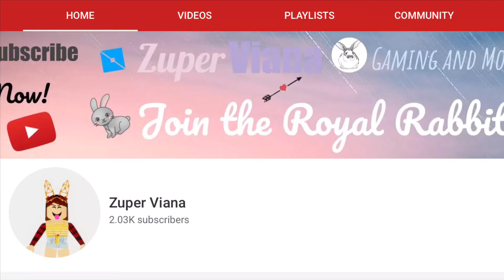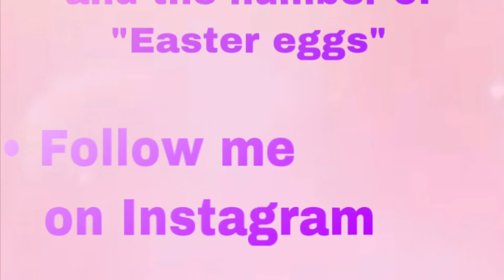2K SPECIAL! ROBUX GIVEAWAY! || ZuperViana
❤️💫👑Welcome to the Royale Rabbit Squad👑💫❤️

💖I would be suprised if we hit our next 3K Subscribers in 4 months💖

⚠️This video does NOT contain violence or swearing⚠️

❤️💫👑Peace out Royale Rabbits👑💫❤️